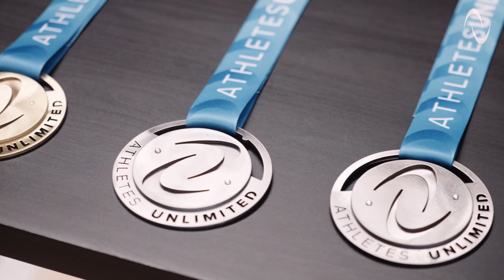Athletes Unlimited Basketball Season 1 Recap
What a season it was 🏀

Season 2 of AUHoops coming in 2023 🤩